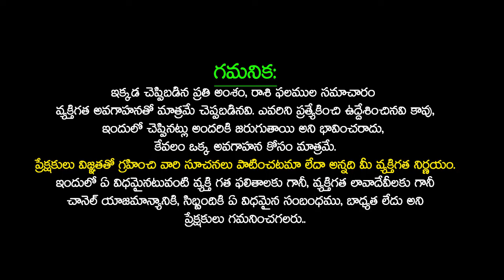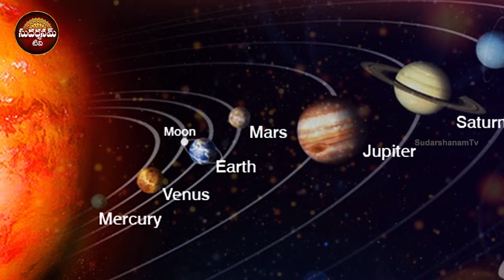UGADI Rasi Phalalu 2024 | ఉగాది ధనుస్సు రాశి ఫలితాలు 2024 | DHANU Rasi 2024 ugadi2024 SudarshanamTv